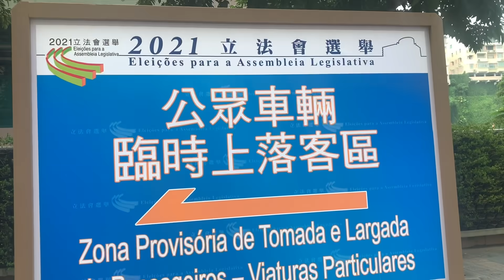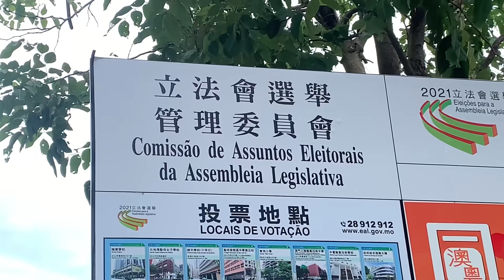澳門立法會選舉廢票齊齊睇！選民訴求多樣 !